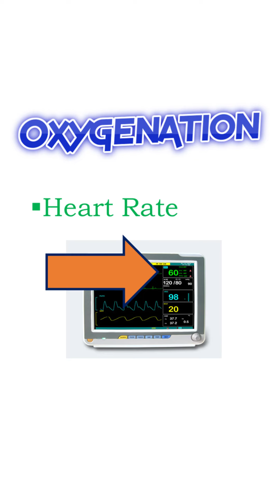Measuring 4 Life Functions